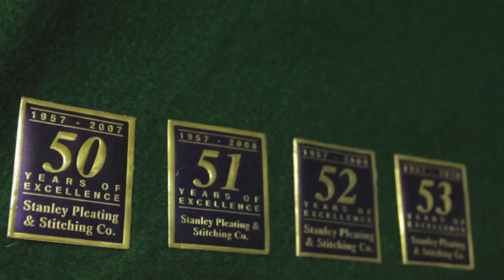A Continuous Motion At That Time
Stuart Meyer, who does embroidery work for designer label Eva Khurshid, explains how he is expanding his services to remain in the district.

This video was produced at the Columbia University Graduate School of Journalism for the By A Thread multimedia project in March 2011.

Shot on a Canon Rebel T2i with an EF 17-40mm lens.